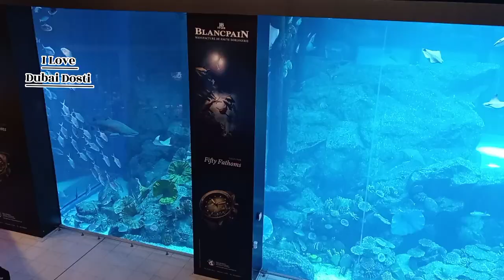Best Visit Place in Dubai | Dubai City Tour | Travel | United Arab Emirates